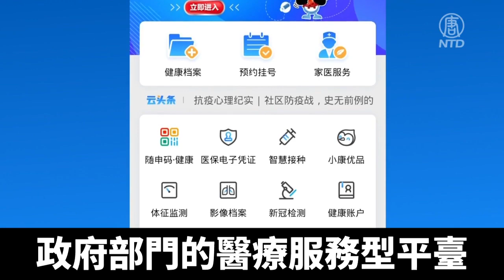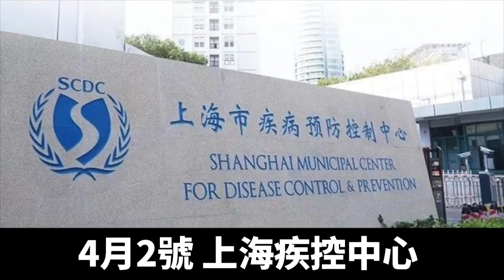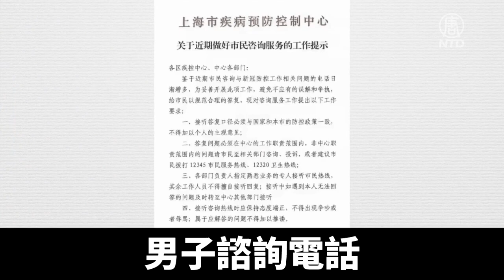孫春蘭赴上海督戰 滬官吐真言：被逼瘋了｜@ChinaBreakingNewsTV ｜20220405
日前，中共副總理孫春蘭急赴上海指揮抗疫，強調動態清零。同時上萬名醫護馳援上海抗疫。一名疾控中心女領導則揭露，上海封城清零，導致亂象叢生，醫療資源瀕臨崩潰。上海疫情感染人數不斷攀升，醫療機構不堪重負。4月4號，來自全國各地的上萬醫護人員陸續抵達上海支援。中共軍隊也抽調7個醫療單位的2000多人，支援上海。

同時，中共副總理孫春蘭也從疫情重災區吉林，去上海指揮抗疫。孫春蘭強調堅持「動態清零」，「以快制快」的遏制疫情擴散。

上海從4號起徹底封城，進行全員核酸檢測，5號之前出結果，陽性「應收盡收、應隔盡隔」。上海已有10多家方艙醫院，江浙地區也準備一些隔離酒店收治上海的病例。

上海一位疾控中心的女領導披露，當局疫情封城清零政策，導致亂象眾生，醫療資源瀕臨崩潰，他們徹底絕望了，人也被被逼瘋了。

在一段廣為流傳的錄音中，一位男士向女領導投訴，他父親的「健康雲」核酸檢測結果為陰性，卻收到疾控中心的電話通知為陽性，要求去隔離。女領導讓他投訴「健康雲」信息虛假。

女領導：「我們已經非常氣憤了，現在讓我們通知人家陽性，『健康雲』上是個陰性，我們都讓人家打12345投訴『健康雲』，搞什麼嘛。」
男士：「這個東西都是假的，老百姓看的東西都是假的？」
女領導說：「對的。所有陽性是我們通知的，整個上海都是這樣的。我看到這條信息的時候，我跟你的反應是一樣的，就是徹底地『扯』，一個字。」

「健康雲」APP是上海市衛健委與萬達信息推出的一個面向市民、醫生、醫療機構、政府部門的醫療服務型平台。

之前網上已有錄音曝光，上海當局掩蓋疫情，「健康雲」顯示的核酸檢測結果是陰性，官方會根據需要，要求疾控中心通知市民為陽性。

這位男士還向女領導反映，上海醫療系統管理混亂，患者求醫困難，身心疲憊。

男士：「我母親無症狀的情況下，在醫院待了7天。前兩天（住進）臨時的醫院，8個人1間，沒有任何的其它地方，只有吃的東西，也沒有洗澡的地方，環境極其糟糕惡劣。」

男士的母親又被轉移了幾次，後來被轉移到周浦醫院。

男士：「被轉到周浦醫院是當天晚上10點，門口的保安拒絕接收，然後我媽在外面吹了兩個小時的風。不僅是我媽，所有的無症狀的感染者都在外面。最後是另外一批無症狀的感染者，一批年輕的男孩子，把門破開之後，才把他們安排住酒店。如果不是那群年輕的人，他們在外面吹了兩三個小時的風，被吹到有症狀都說不清楚。」

女領導：「在隔離點（醫院）是最好的，你真到了方艙醫院，那個環境，你媽去過了，你是知道的，真的是讓人絕望的。我現在還告訴你一個事實，就是病房很緊張，隔離點沒有房間，120沒有車，這是事實。」

男士又抱怨，封控導致的次生災害超過疫情，很多做血透的人醫院不接收。女領導也坦承，次生災害遠遠已經超過疫情本身。

女領導：「大家都是沒辦法要被逼瘋了，我們專業人口也被逼瘋了，說的話根本沒人聽，把這個病變成政治性疾病。花了這麼多人財物。我提案寫過好幾次了。你不要認為我們醫護人員或者專業人員都是『飯桶』，我們都知道重點是什麼？但是沒人聽。」

男子：「領導，我現在是有錄音的。」

女領導：「可以，沒問題，你把我的錄音放出去。現在我們都感到特別徹底的絕望，知道吧，專業人員我們做的累死！」

這段長約20多分鐘的錄音在網路引起轟動。4月2號，上海疾控中心緊急發布文件，要求指定專人接聽男子諮詢電話，答覆口徑必須與當局防疫政策一致。